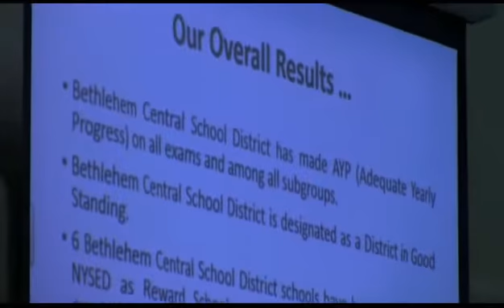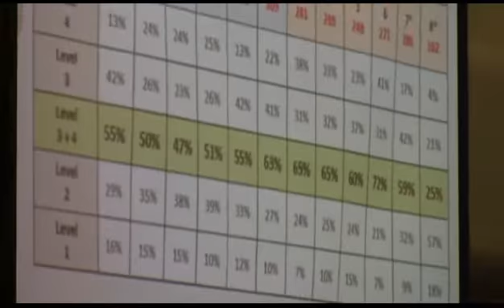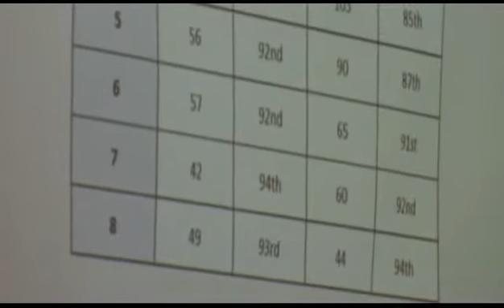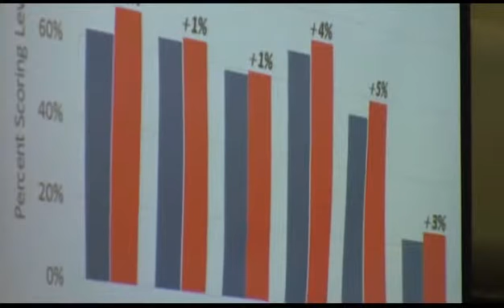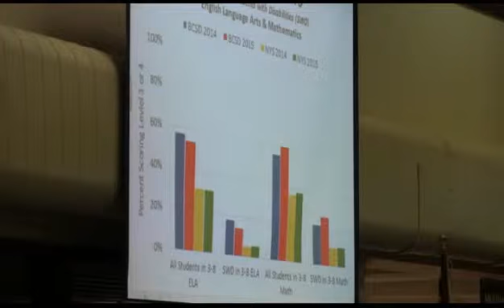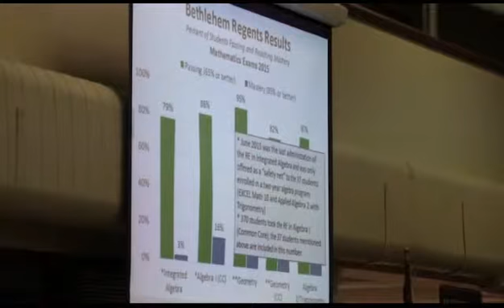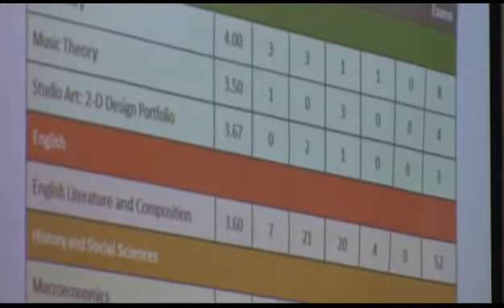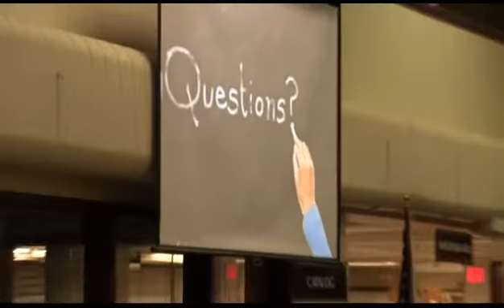Academics Presentation - Oct 7, 2015